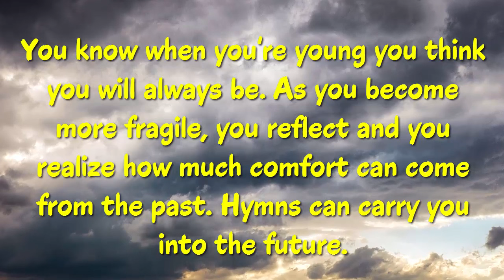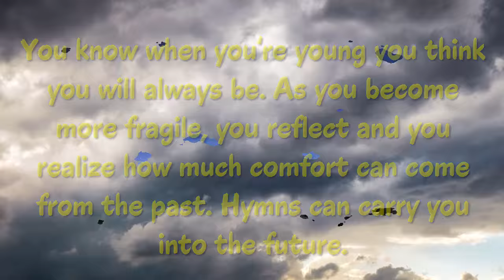Best 9 Andy Griffith Quotes - The American actor, television producer & Southern gospel singer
Best 9 Andy Griffith Quotes - The American actor, television producer & Southern gospel singer also writer